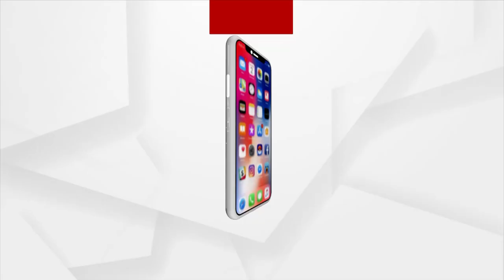ପ୍ରଥମଥର ପାଇଁ ‘ବାଜି ରାଉତ କପ୍‌ ଫୁଟବଲ ଟୁର୍ଣ୍ଣାମେଣ୍ଟ’ ଅନୁଷ୍ଠିତ ହୋଇଛି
ପ୍ରଥମଥର ପାଇଁ ‘ବାଜି ରାଉତ କପ୍‌ ଫୁଟବଲ ଟୁର୍ଣ୍ଣାମେଣ୍ଟ’ ହୋଇଥିବାରୁ ଦର୍ଶକମାନଙ୍କ ଭିତରେ ବେଶ ଉତ୍ସାହ ଦେଖିବାକୁ ମିଳିଥିଲା ।